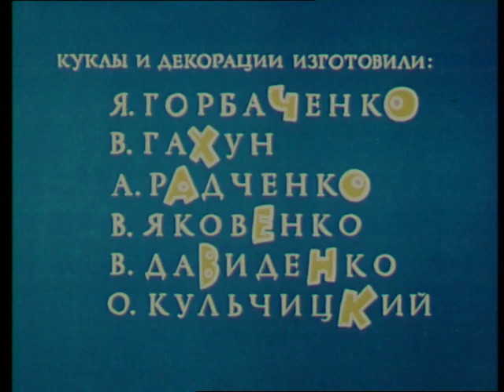Як було написано першого листа